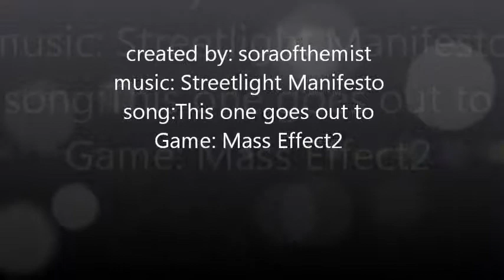This one goes out to Mass Effect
Band:Streetlight Manifesto, Song:This one goes out to...
Game:Mass effect, Clip Titles:mordin sings, Mass Effect Cinematic Cutscene, and Surviving Omega4 relay no deaths
I do not in any way own this song, band, game, or clips. Mass Effect is own exclusivly  by BioWare, not me